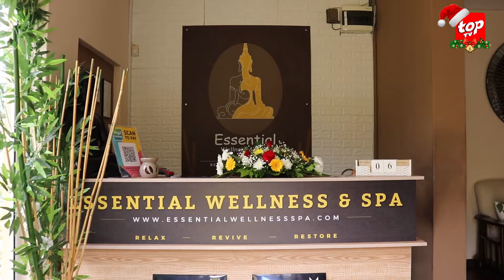Ki Plan Lor Baz : Comment prendre soin de soi en cette période de fêtes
Ki Plan Lor Baz : Comment prendre soin de soit en cette période de fêtes